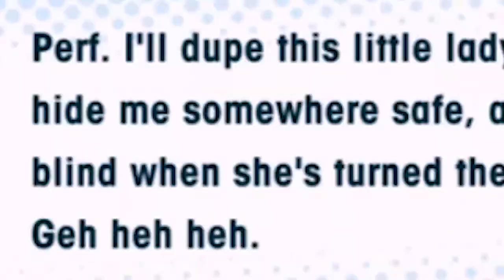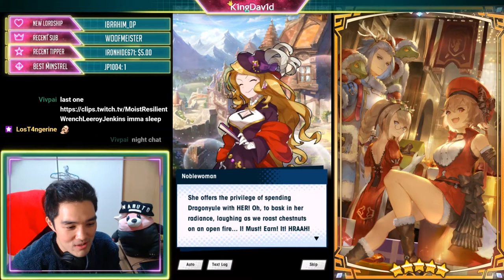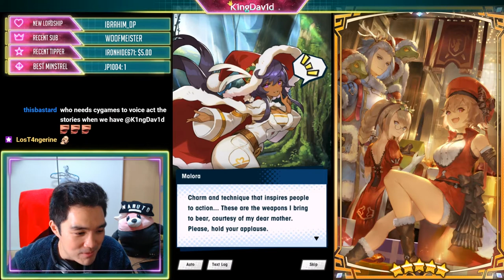Dragonyule Malora Adventurer Story Voice-Over NSFW ASMR - Episode 2 - Dragalia Lost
When did Dragalia Lost get so lewd?